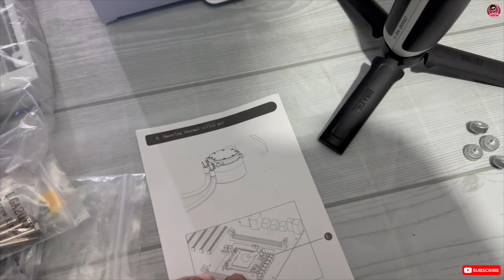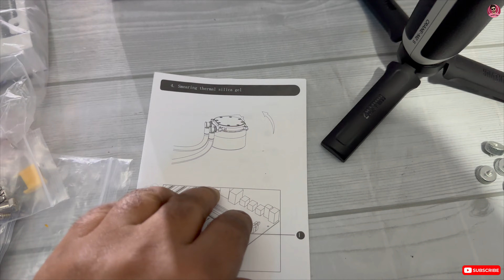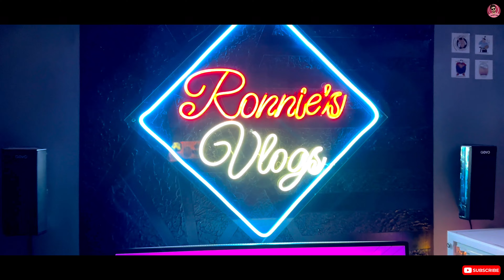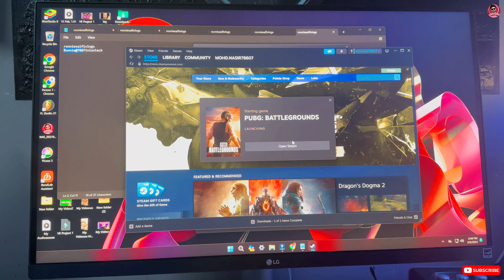Gaming PC Build in Rs.1,5 lakh For Gaming And Editing